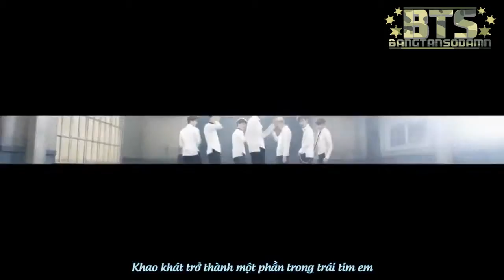[BangTanSodamn!][Vietsub] BOY IN LUV - BTS (BangTan Boys)